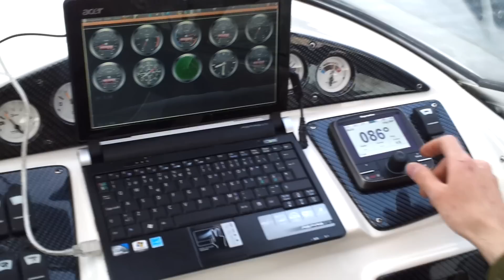Raymarine spx-5 sportpilot Nordic Oceancraft 22dc